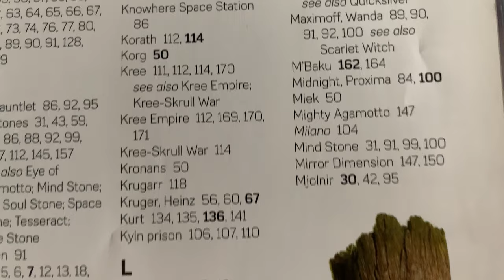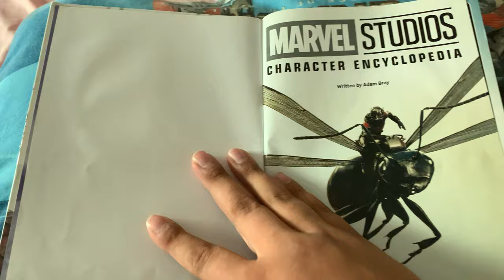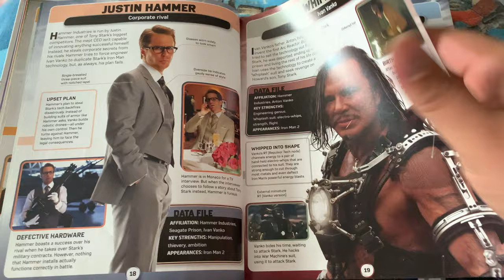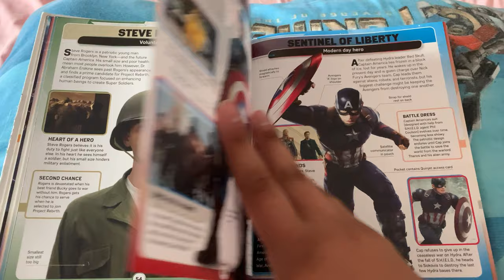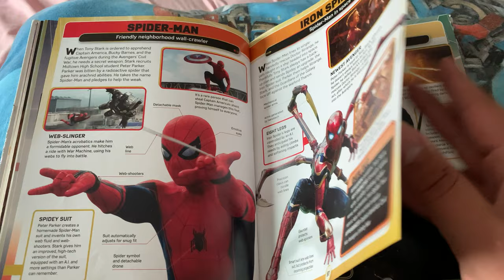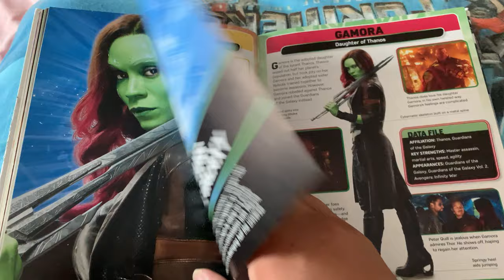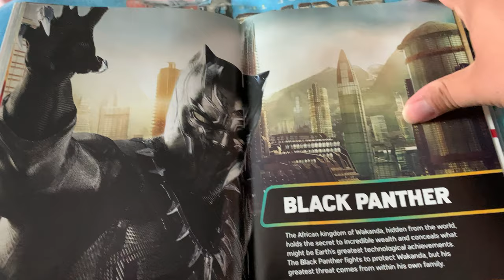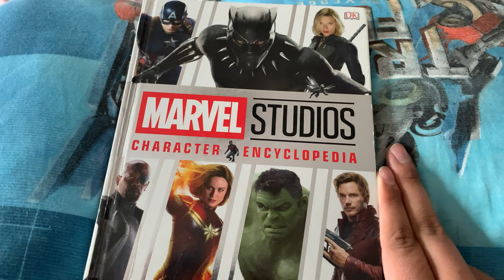#204 Marvel Studios Character Encyclopedia 2019